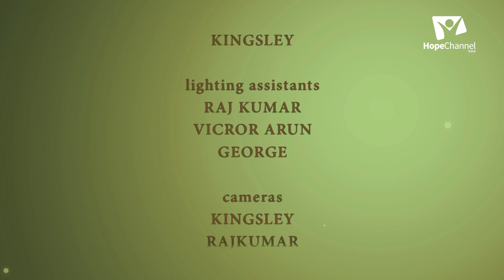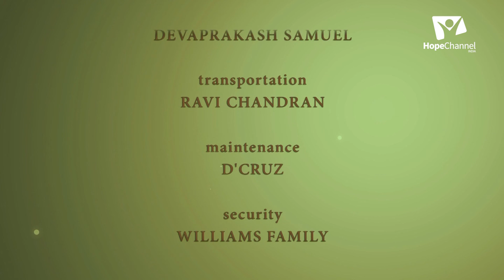08 Message of Revival | Model of God's Love | Pr. Babu Raj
Series: Message of Revival

Speaker: Pr. Babu Raj C.

Language: Malayalam